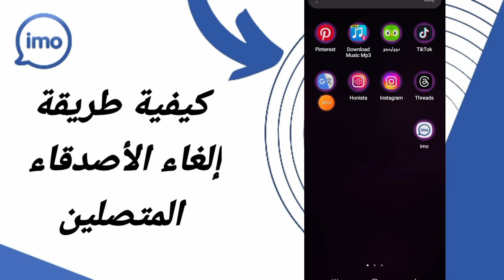كيفية طريقة إلغاء الأصدقاء المتصلين على تطبيق ايمو Imo 2024